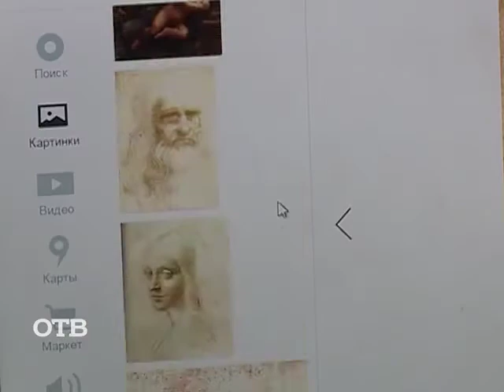Родительские советы: полезный сон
Вы никак не можете выспаться? Мы дадим вам несколько полезных советов для крепкого и здорового сна!